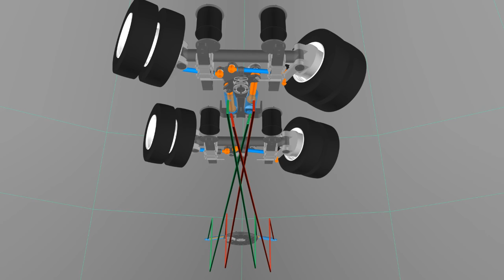FAYMONVILLE - Functioning of the hydraulic steering system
Various steering systems can be used for Faymonville trailers.

This video explains quite easy the functioning of our hydraulic steering system.